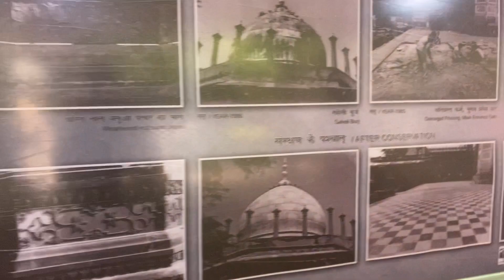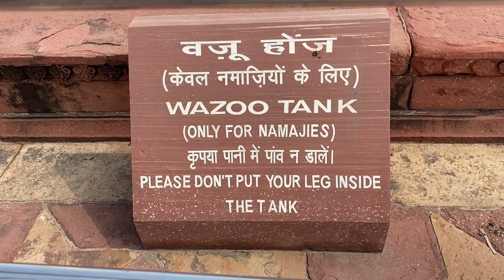Taj Mahal Vlog ✌️|| Juber ali Vlogs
Welcome To MY Vlog Dost Kese ho ap Sab

I hope aap sab Sahi hoge ✌️😊

Video Kesi lagi jarur comment me Batana Hume dosto 😊